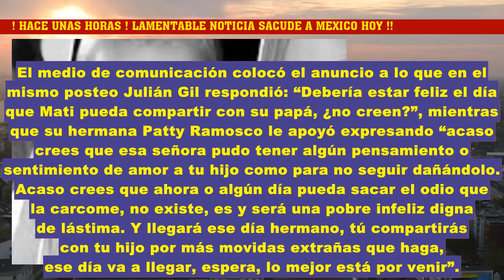Marjorie de Sousa 0BLIG0 a Julián Gil a firmar el pasaporte de su hijo y D3CLAR0 a Julián Gil.